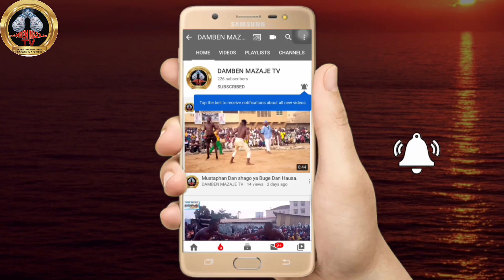Yadda Damben Abuja Dei Dei na jiya 26/2/2022 Autan mamman ya sumar da shagon yalo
Yadda Damben Abuja Dei Dei na jiya 26/2/2022 Autan mamman ya sumar da shahon yalo